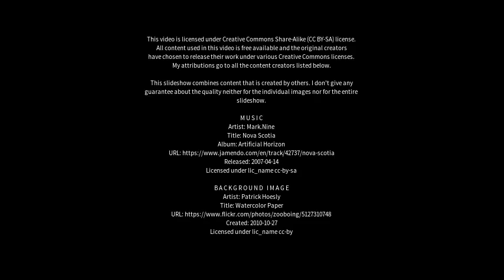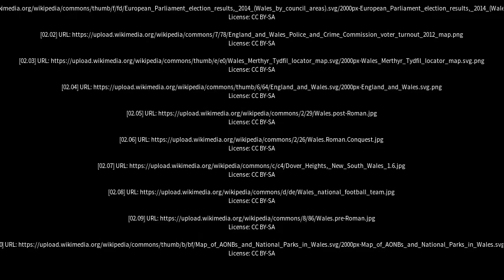Best places to visit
Best places to visit - Wales (United Kingdom) Best places to visit - Slideshows from all over the world - City trips, nature pictures, etc.